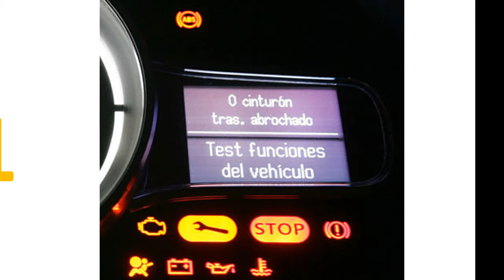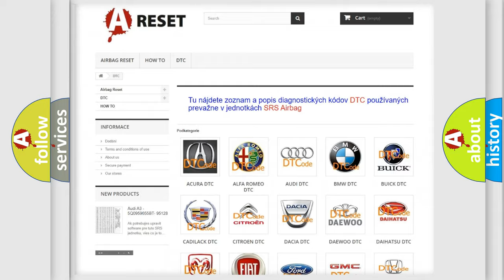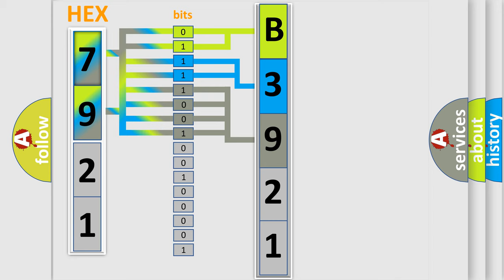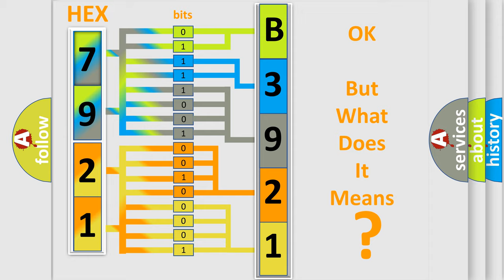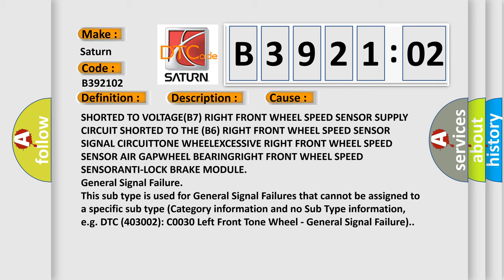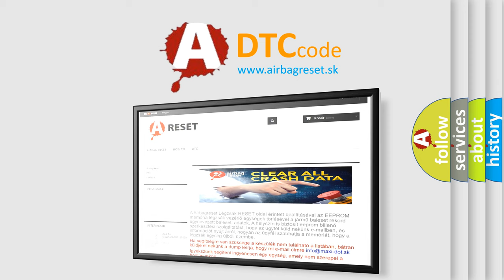DTC Saturn B3921-02 Short Explanation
Contents:
0:21 Basic DTC analysis according to OBD2 protocol standard.
1:48 Insight into programming
2:58 A diagnostically understandable description of the Diagnostic Trouble Code
3:05 Basic error definition

Make:
Saturn
Code:
B3921 02
Definition:
RIGHT FRONT WHEEL SPEED SENSOR SIGNAL ERRATIC PERFORMANCE
Description:
With the ignition on and no system under voltage or over voltage condition present. Each time excessive wheel speed sensor acceleration or deceleration is detected, a fault counter increments. If the fault counter exceeds a specified value, the DTC will set
Cause: